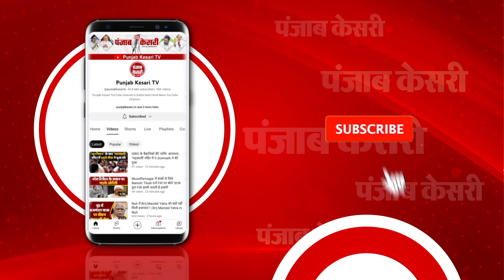Swami Prasad Maurya अपना दिमागी संतुलन खो बैठे हैं- ओपी राजभर